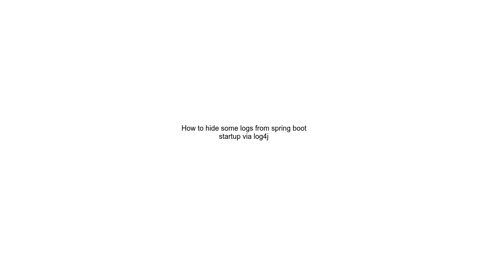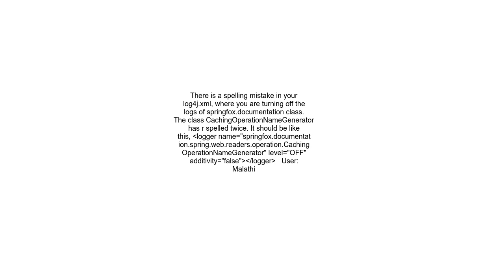How to hide some logs from spring boot startup via log4j